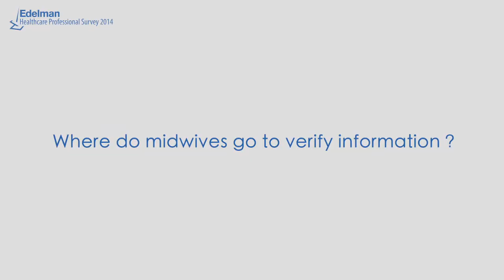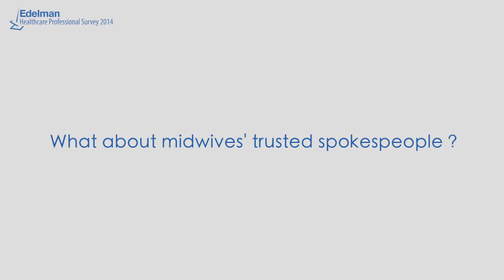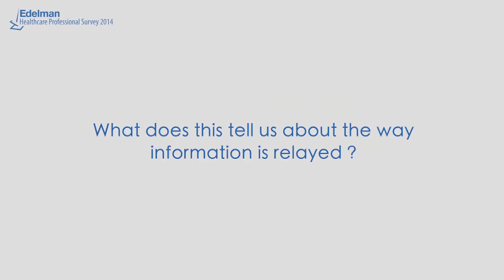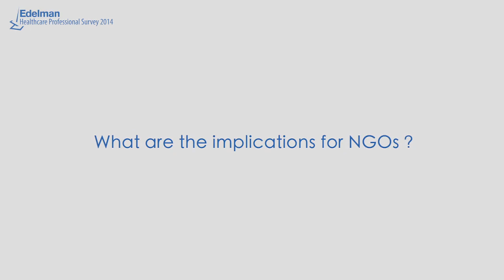Edelman Indonesia Healthcare Professionals Survey 2014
Why the ways we socialize health information to Indonesian midwives deserves closer attention